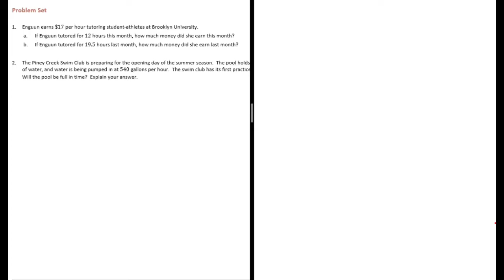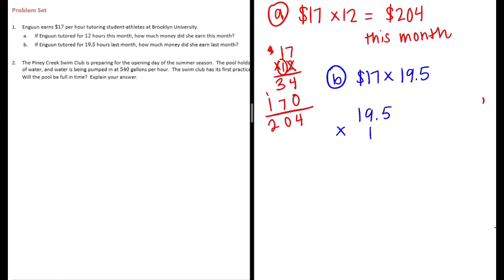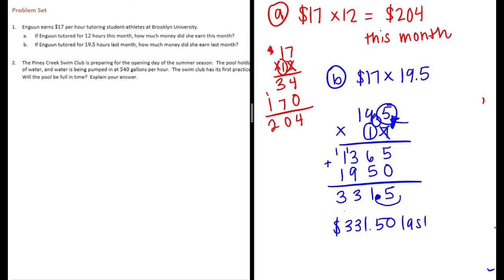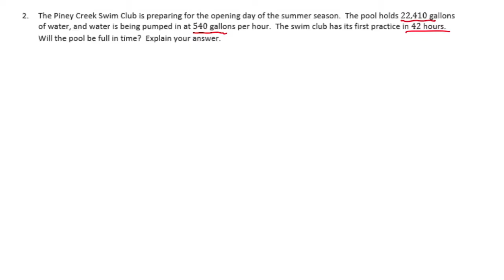Engage NY // Eureka Math Grade 6 Module 1 Lesson 18 Problem Set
Engage NY // Eureka Math Grade 6 Module 1 Lesson 18 Problem Set @erin_suter